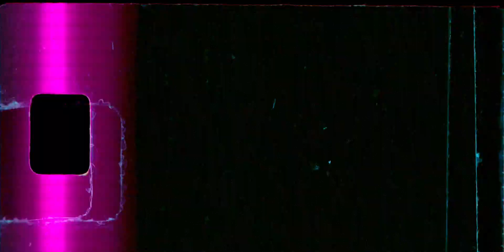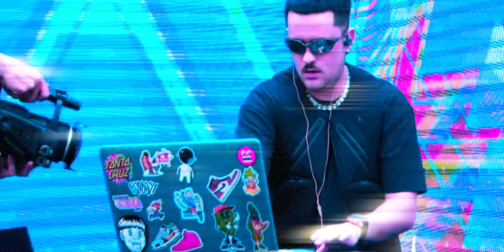BOOM TRAP | IAMDDB | VULGO FK | MC DRICKA - SONORA 2K22